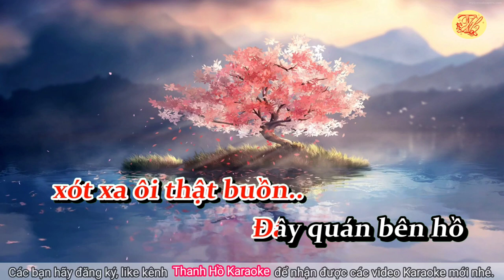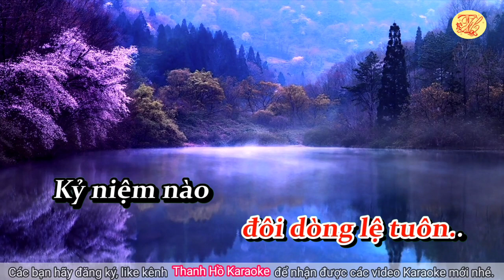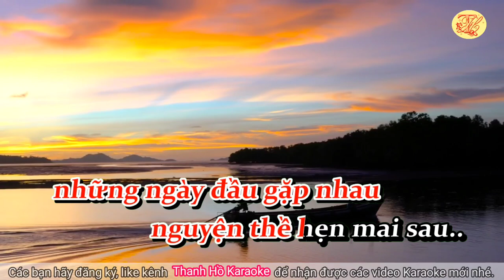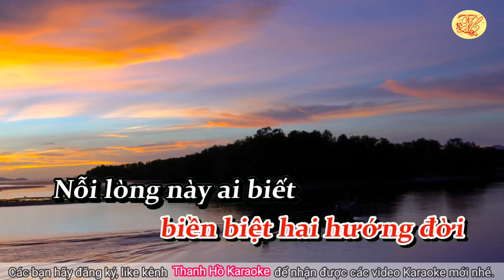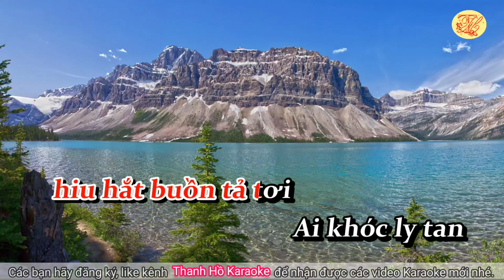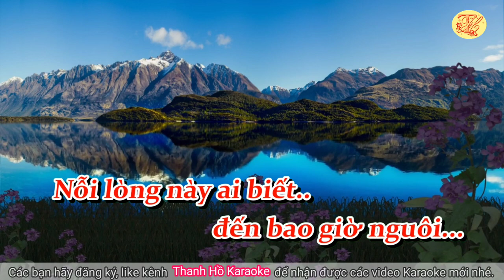Karaoke Chuyện tình quán bên hồ - Tone Nữ - Nhạc hay - Dễ Hát - Thanh Hồ Karaoke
Karaoke Chuyện tình quán bên hồ - Tone Nữ - Nhạc hay - Dễ Hát
Ca khúc "Chuyện tình quán bên hồ" là một sáng tác của cố nhạc sĩ Thanh Sơn viết khoảng năm 1970, bài hát như mang đến ký ức buồn về mối tình tan vỡ. Lời ca như ru hồn người vào những giai điệu ngọt ngào, sâu lắng, đưa cảm xúc người nghe vào câu chuyện tình yêu của một thời đã xa.
Cố nhạc sĩ Thanh Sơn tên thật là Lê Văn Thiện, sinh ngày 1 tháng 5 năm 1938 tại Sóc Trăng, mất ngày 4 tháng 4 năm 2012 tại Thành phố Hồ Chí Minh